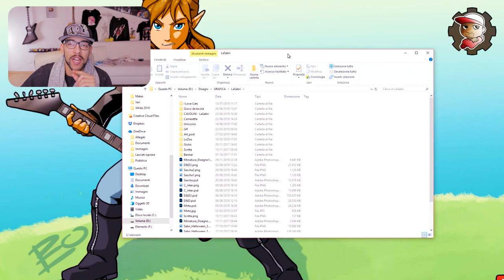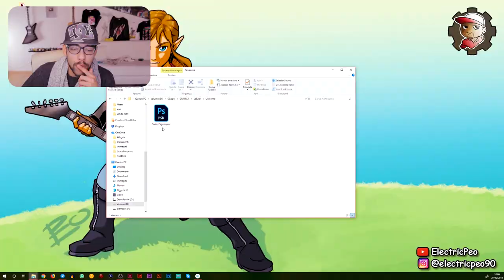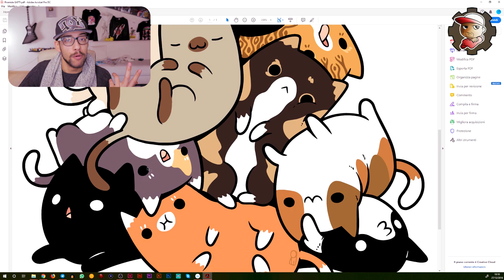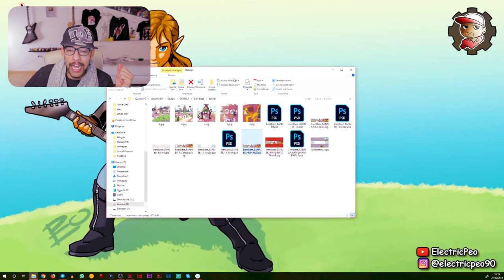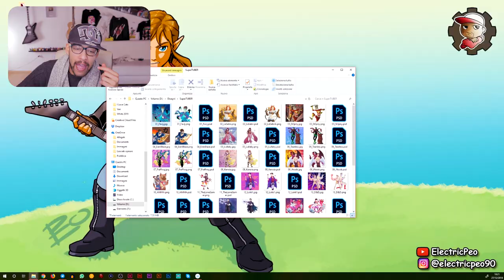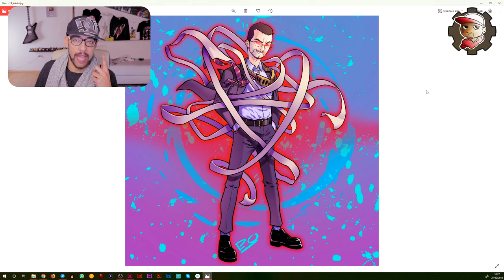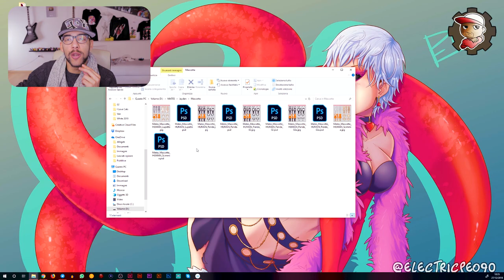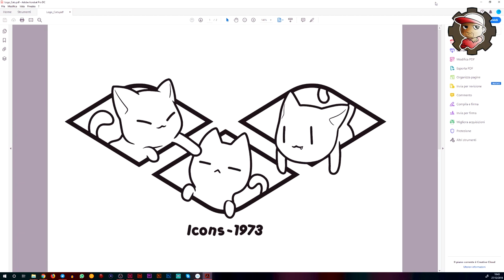Disegni e lavori del 2018 - Buon anno e Buon Natale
Per non farvi gli auguri in modo scontato preferisco ripercorrere insieme questo anno. Chi avrà voglia di sentire mi permetterà anche di capire chi è davvero affezionato visto anche la durata del video:)